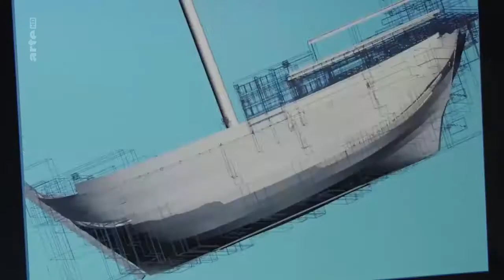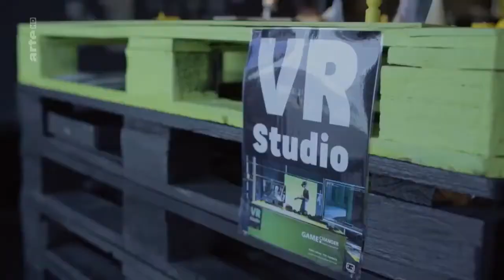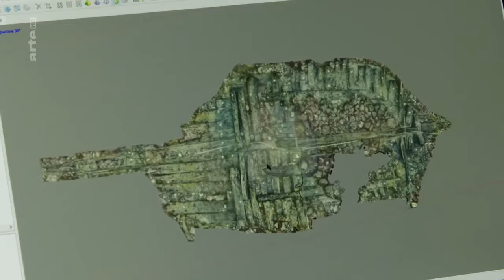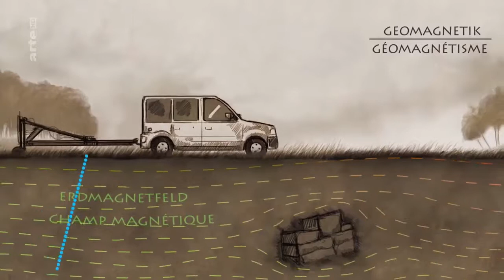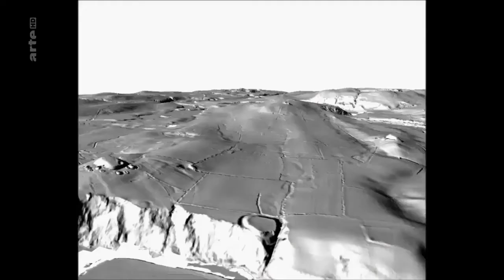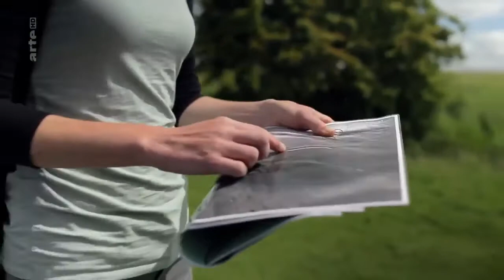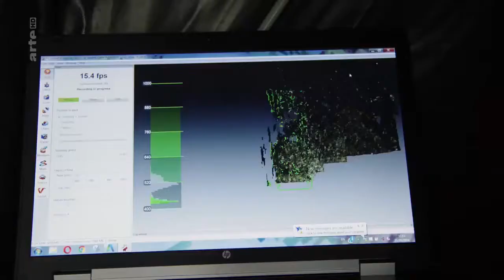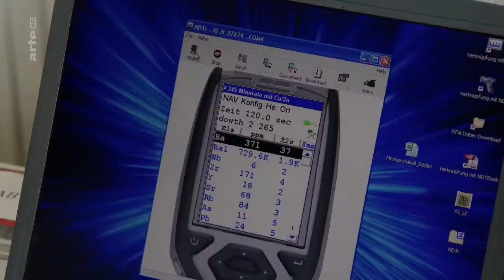Hightech Archäologie Doku